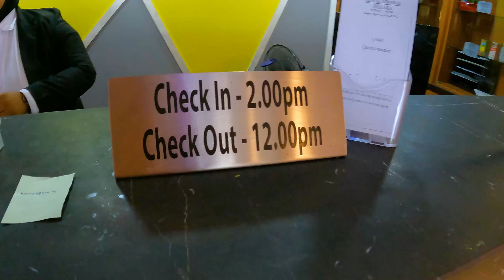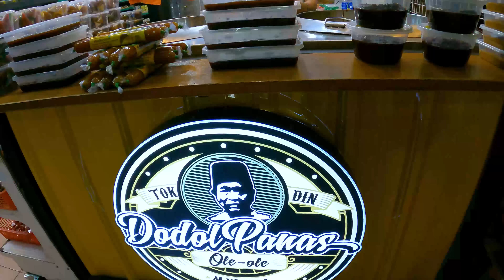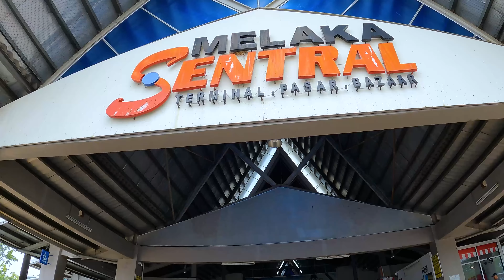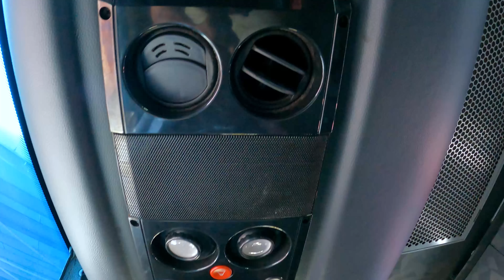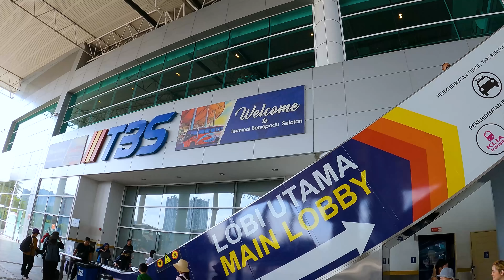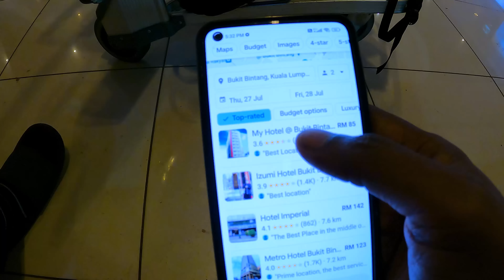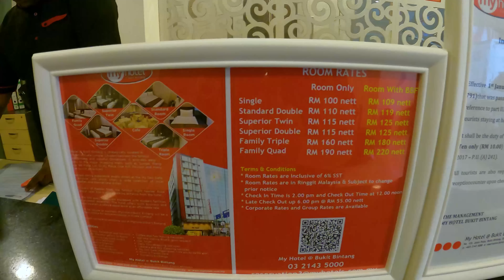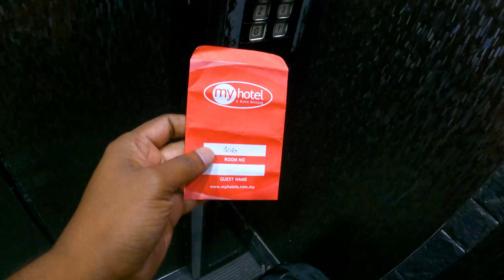💥 Bye Bye மலாக்கா | Melaka To Kuala Lumpur Bus Travel | ASRAF VLOG | Malaysia Tourist places Tamil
asrafvlogger